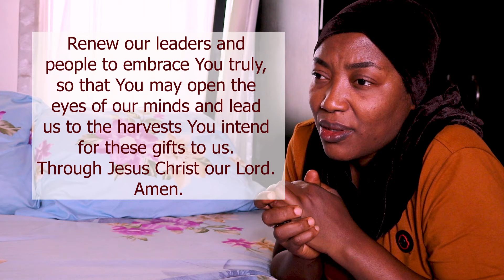Prayer for Governance of Resources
That one country has almost all the mineral and cash crop resources in the world and are very poor, are like the proverbial servants in the Bible (Matthew 25:14-30) given talents to multiply while their master was away. But the irony is that, considering Nigeria, it is not the servant with one talent that fell short, but the one with many talents. That the master took back this one talent and threw out this lazy servant is regarded as a severe punishment, how much more this servant - Nigeria with so many untapped talents?

Father, the only talent that is working in our country are the honest people using the human talents and gifts You give them. They struggle and pull through in the face of poor leadership, and You bless them. Some of them get frustrated, Lord, please draw them back to You as You alone can.
Deliver us from bad leadership that are ignorant, selfish, greedy, wicked and evil. Renew our leadership and the people, so that we may know what is right and tread in Your righteousness, so that we may make use of all that You have given us to multiply for our good, the good of our neighbours and the world at large, and most especially for the glory of Your Name.